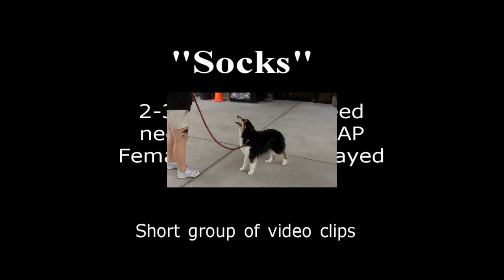Socks Clips.MOV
Updated:

This adorable girl needs a rescue organization  or home quickly. As of Thursday June 3rd, she has been treated for her infestation.  She will be going to a temporary foster home friday night. This foster home is not ideal, so time is still short.

She spent the last year of her life tied to a couch inside a home (literally) She hasnt been well cared for, needs a serious vet visit, and some loving time with an owner. She most likely has double ear infections( you hear the yelp when i pet her ears) , some very visible tumors (cysts or fatty)  and is in serious need of a bath and nail clipping.  She will be to a vet Saturday June 5th, 2010.

She was very sweet and did wonderfully with a toddler that came out to greet her. She has a low muffled bark that she uses when doing tricks. She walks amazingly on leash.
She needs a fenced yard, or someone willing to exercise her on lead . She is a lazy dog that likes to lay around, but will apparently  bolt if left un attended.
She is a small dog, id say 35-40 lbs, about 5-10 lbs over weight.
Not sure on mix yet but BCxhusky was brought up, or sheltiexBC, eskiexBC, eskieXsheltie

Very adorable, one blue eye one brown, brown has flecks of blue. Very gentle treat taker. Favourite treat: Cheese

If anyone knows a reputable foster group that will take her in, id appreciate any info so i can contact them.
Again it is all ASAP.  Since I will be taking her in temporarily,  she is not in danger of  a pound drop off, but giving my own dog situation a third in the mix with my first 2 being large breed is not ideal long term.

Socks knows her name( i think) and Sit. I have seen her do Downs for treats, btu she really only enjoys 'working' for food.  She may know more - i had no treats on hand at that time. She is between 2 and 4 years of age. I hope to pin down a better age range this weekend.

She needs a home to love her. She will make a very wonderful pet.